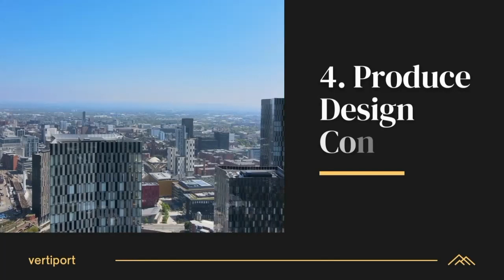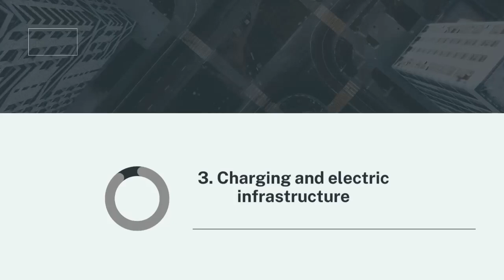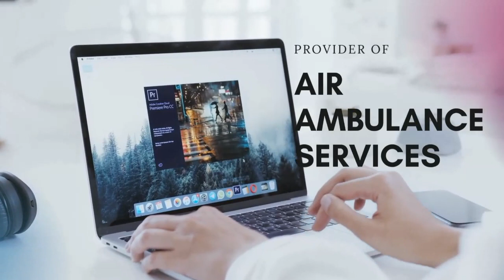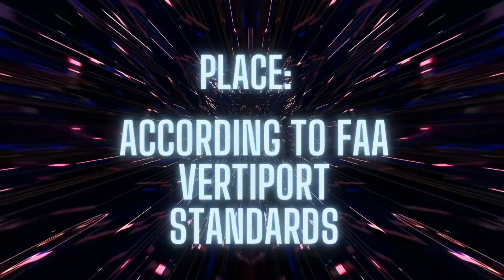Innovation Assignment on Vertiport for Medical Services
All content solely for assignment purposes.

Group members:
1. Faraheen
2. Aminah
3. Mardhiah
4. Fikre
5. Syahmi